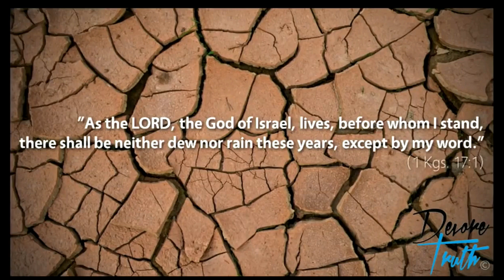Elijah the Tishbite | 1 Kings 17 | part 1